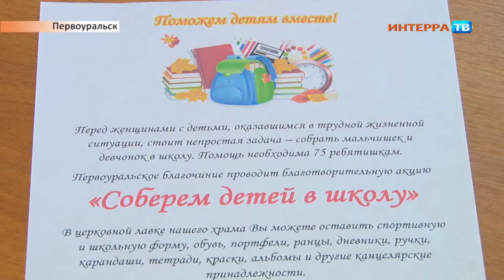Акция Нарез 18 08 17